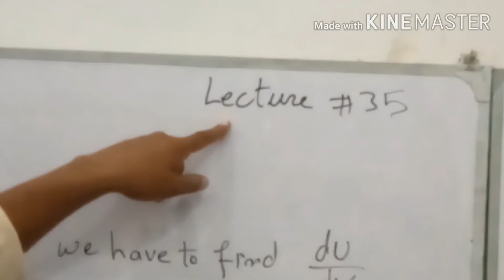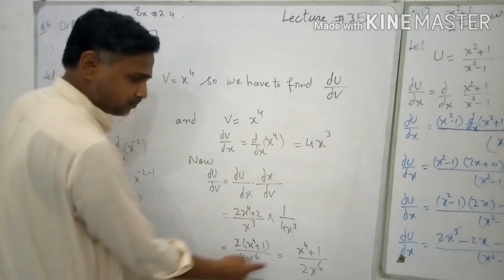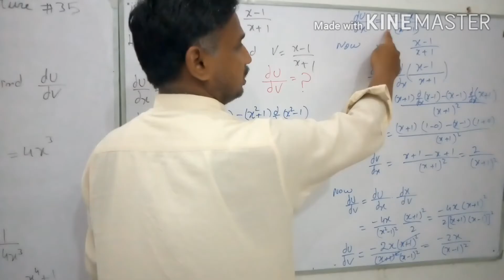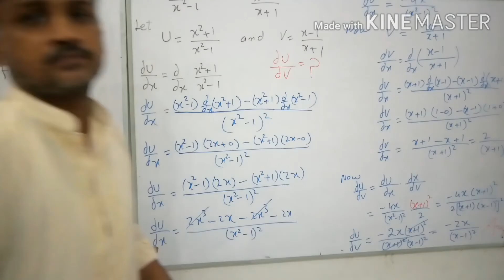2nd Year Maths (Lecture#35)Ex#2.4Q#5(i)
In this lecture you will solve Q#5 (i) of Ex#2.4.
For any query ask in comment section.